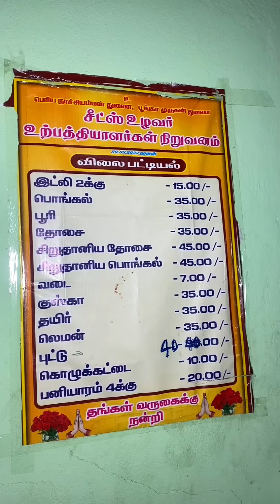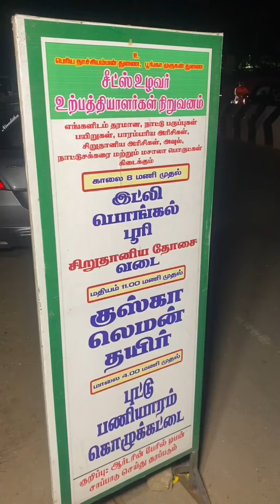😍🔥கொழுக்கட்டை ல இத்தனை வகை இருக்கா😮🔥Innaiku oru Pudi😍🔥🤤😍நெய் கொழுக்கட்டை🤤😍தேங்காய் கொழுக்கட்டை🔥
😍🔥கொழுக்கட்டை ல இத்தனை வகை இருக்கா😮🔥Innaiku oru Pudi😍🔥

Location
1.Madurai Tallakulam
2.Madurai Old kuyavar Palayam

𝐕𝐈𝐒𝐈𝐓 𝐎𝐔𝐑 𝐏𝐑𝐎𝐅𝐈𝐋𝐄
"𝐊𝐄𝐄𝐏 𝐅𝐎𝐋𝐋𝐎𝐖𝐈𝐍𝐆❤️

Madurai foods | Madurai Street food | Madurai Food Lovers